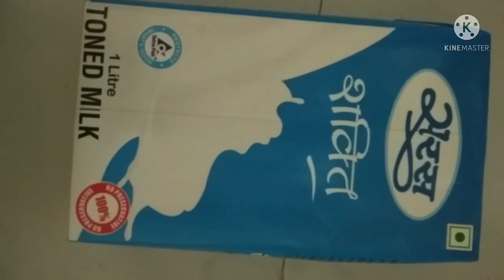ରସ ମଲେଇ ସହଜ ଉପାୟରେ ବନେଇବା ଶିଖନ୍ତୁ Rasmalai step by step, रसमलाई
milk
sugar
cardamom